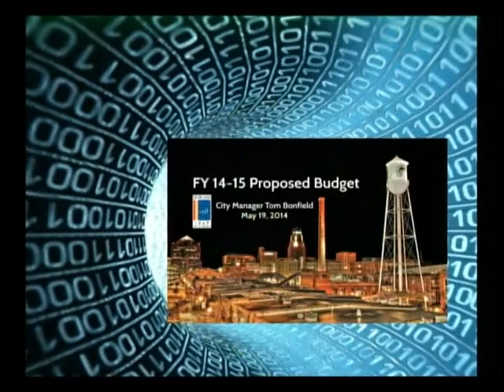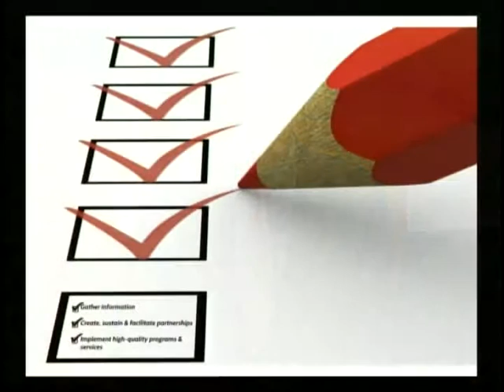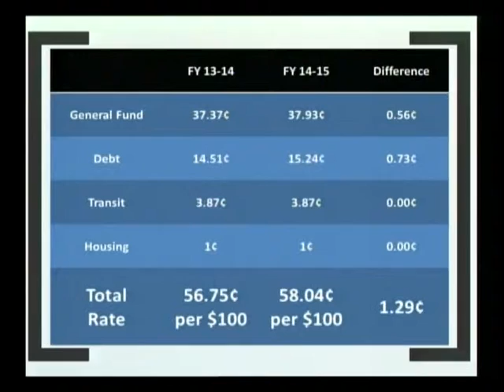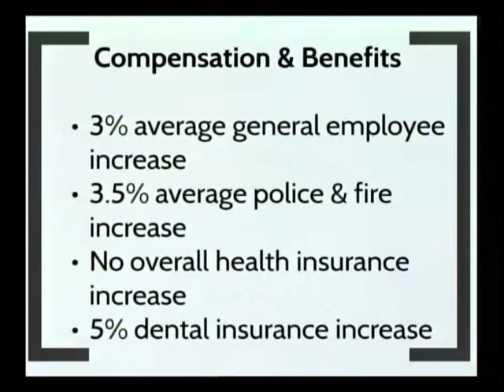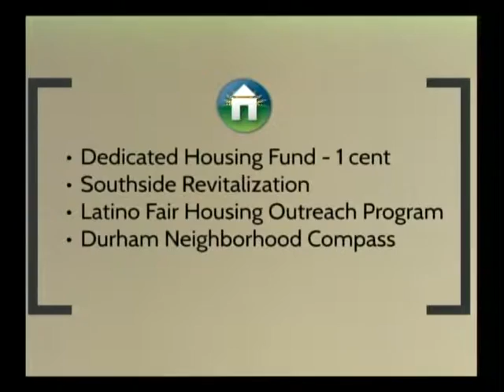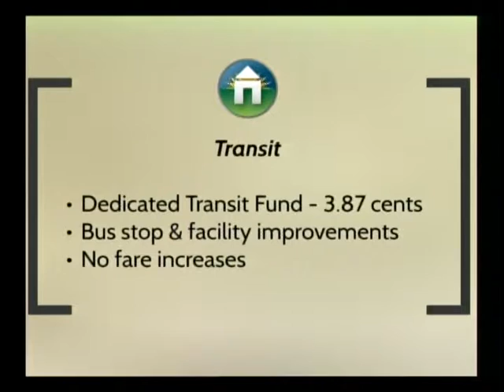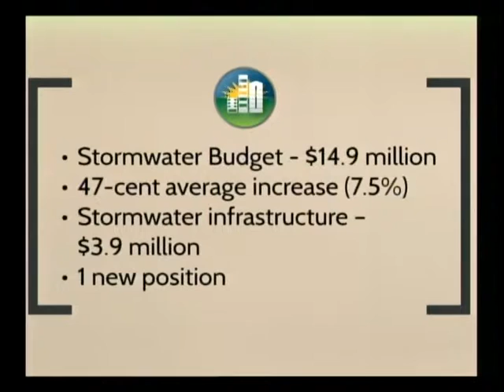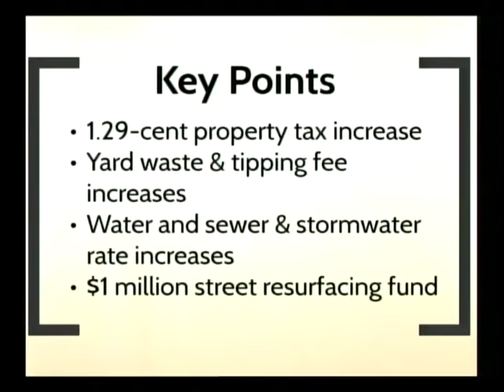Proposed Budget for Fiscal Year 2014-2015 for City of Durham, North Carolina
During the regular May 19 Durham City Council meeting, City Manager Tom Bonfield presented the proposed budget for the fiscal year 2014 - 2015. Please take a look and share your questions or comments with us use hashtag DurhamETH or you can call Durham One Call at .